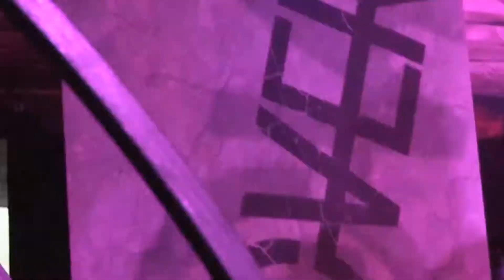Gain Over - Дождь - (Москва) - *Русские рок хиты* - Gain Over - Rain - (Moscow)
Gain Over - Дождь  - (Москва) - *Русские рок хиты*
Gain Over - Официальные сайты / Official sites:

текст песни – Дождь, группы Gain Over (Москва) :

Я не могу забыть твой сон: звезды, синий неон,
Под черно-белым небом дождь вперемешку с пеплом.
Мне слишком страшно рассмотреть на зеркальной стене
Простую правду и не сметь больше врать себе

Эй, я кричу тебе: «Покажи мне свет,
Дай мне знак, я потерялась в дожде!».
Я потеряла след. Красный – твой цвет.
Каждой каплей режет, режет… Я дышу все реже.

За мной,
Иди за мной
Иди за мной
Иди за мной
Иди за мной сквозь эту ложь,
Иди за мной, чего ты ждешь?
Меня убьет твой дождь.

Ты просыпаешься, кричишь. Выключатель и свет.
Холодный пот. Дыши, твой вдох – мой любимый ветер.
Нет отраженья в пустоте на зеркальной стене,
Я навсегда осталась там, в бесконечном сне.

За мной,
Иди за мной
Иди за мной
Иди за мной

За мной,
Иди за мной
Иди за мной
Иди за мной

lyrics - Rain, the band Gain Over (Moscow):

I can not forget your dream: the stars, the blue neon,
Under the black and white sky rain mixed with ash.
I'm too scared to consider on a mirror wall
The simple truth and do not dare lie to yourself anymore

Hey, I'm screaming to you: "Show me the light,
Give me a sign, I'm lost in the rain! ".
I lost track. Red is your color.
Each cut cuts, cuts ... I breathe less and less.

Behind me,
Come after me
Come after me
Come after me
Follow me through this lie,
Follow me, what are you waiting for?
Your rain will kill me.

You wake up, scream. Switch and light.
Cold sweat. Breathe, your breath is my favorite wind.
There is no reflection in the void on the mirror wall,
I remained there forever, in an endless dream.

Behind me,
Come after me
Come after me
Come after me

Behind me,
Come after me
Come after me
Come after me